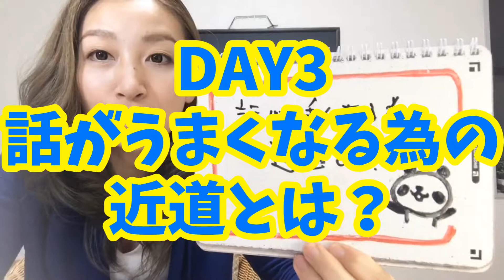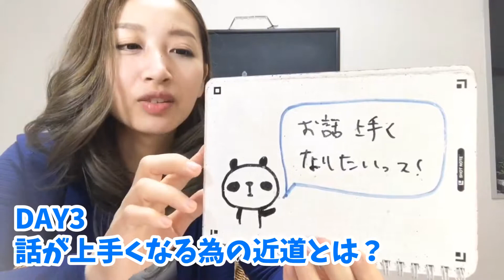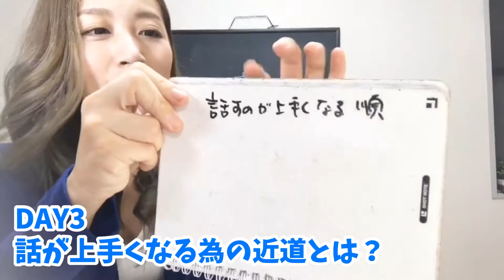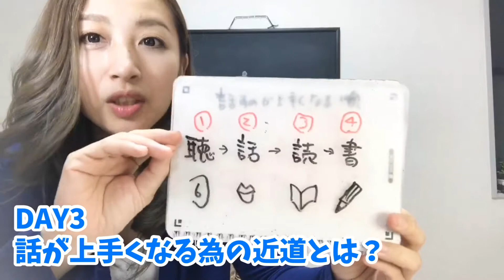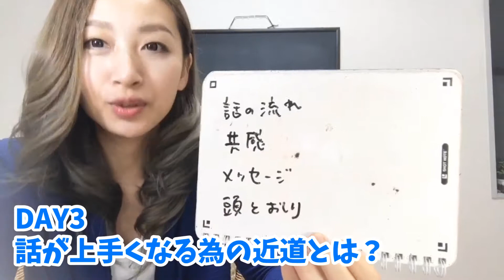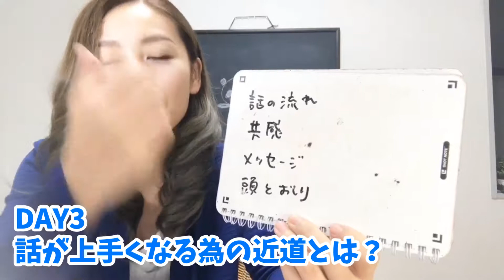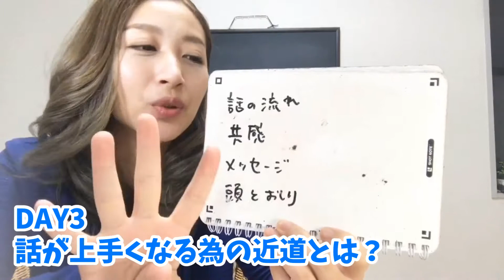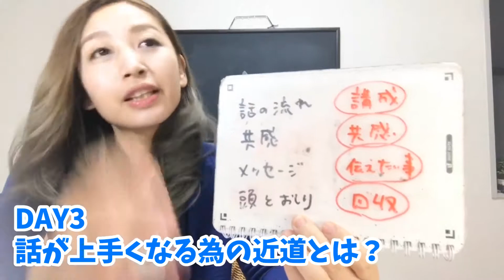DAY３話が上手くなるための近道とは？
動画部400人記念
5日間連続 Live動画配信中！
本日3日目！
今日は
話が上手くなるための近道とは？

レッツゴー動画部！

●動画で集客がしたい！
●動画をもっと上手く撮りたい！
●動画編集スキルを身に付けたい！
●売上につながる集客をしたい！

そんな方のお悩みを解決する部活です^_^
※動画の撮り方だけを教える部活ではありません！！

レッツゴー動画部入部届けはこちらから💁